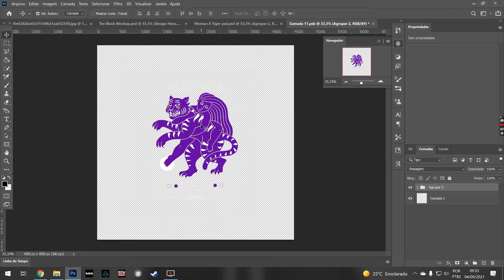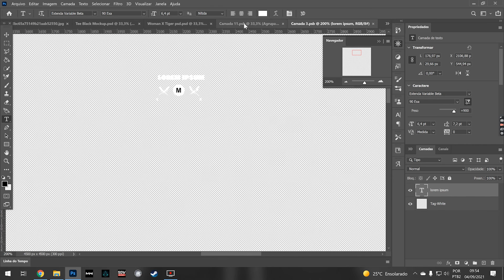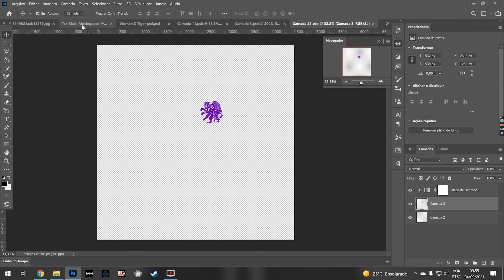Oversized T-Shirt Mockup 100% Free | Adobe Photoshop 2023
Mockup 100% Free, facinho de usar